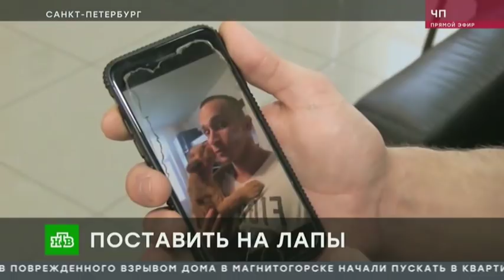НТВ. Операция Симоны.